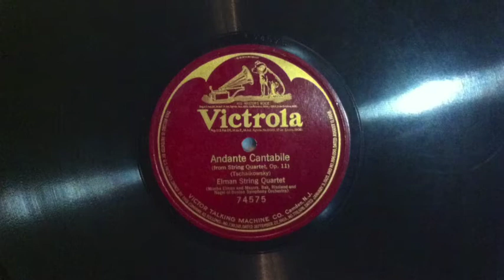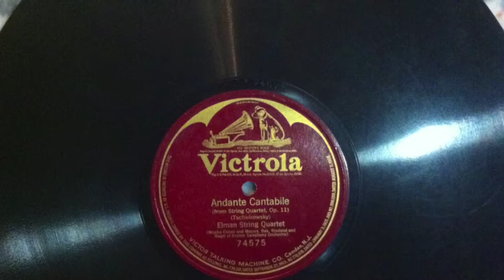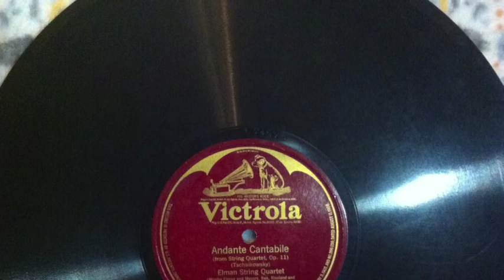Andante Cantabile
An antique Victrola 78RPM record, played on a modern player, but still pretty much the way your great-grandparents would have heard it.  This is a string quartet playing Andante Cantabile, a rather lovely piece.  Enjoy.